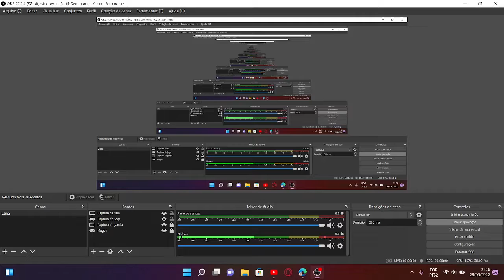My Reaction That Cartoon Network Cancelled New Amazing World Of Gumball And Other Cartoons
Note: Im Love Total Drama
Credits:Cartoon Network,Teletoon,Jennifer Pertsch And Tom McGills